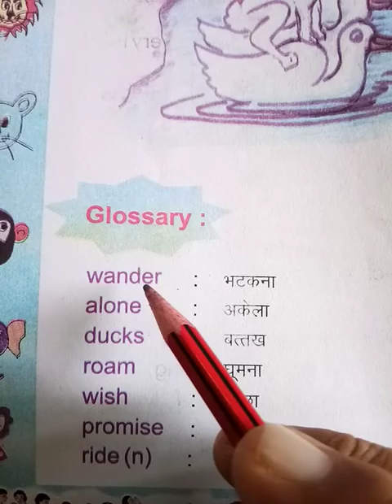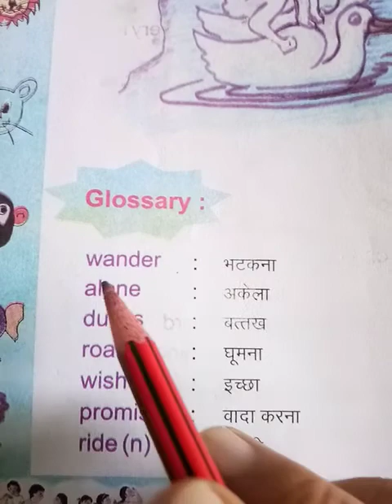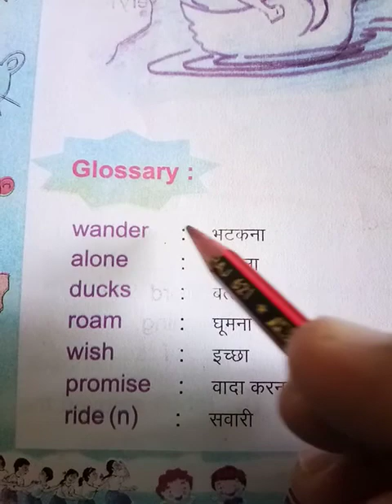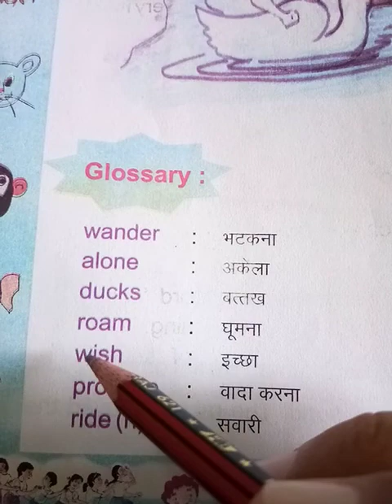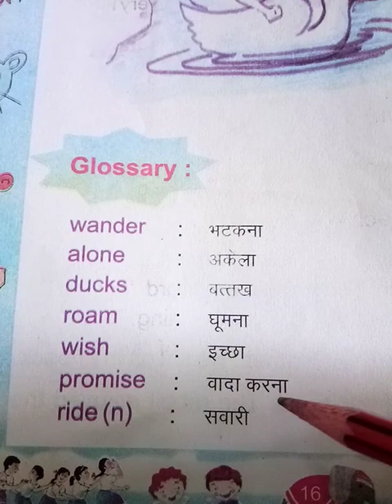class 2 english 24 08 020 2